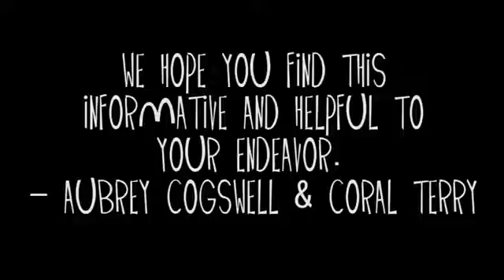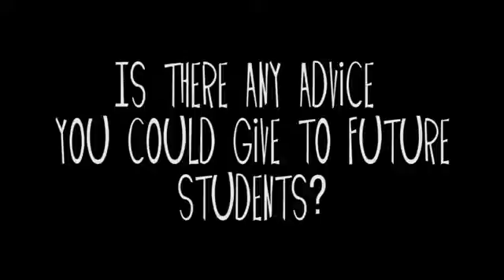Intro for AP Lit Students